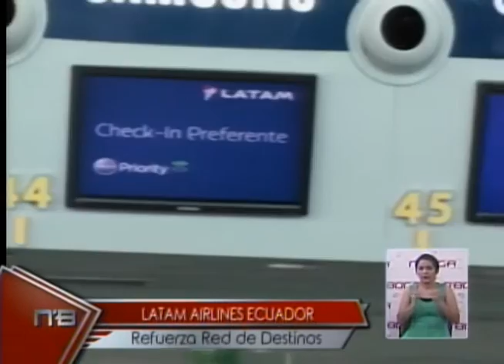Latam Airlines Ecuador refuerza Red de Destinos